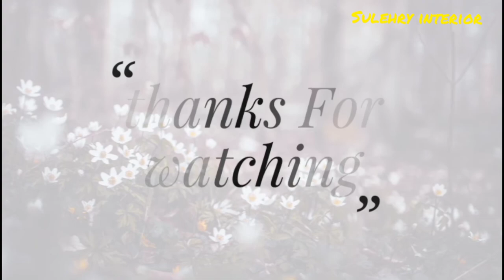How to make cardboard bookshelf , wall shalf / DIY cardboard things / DIY room decor